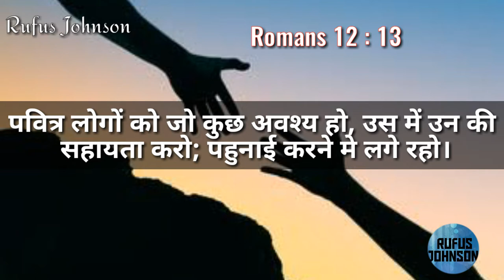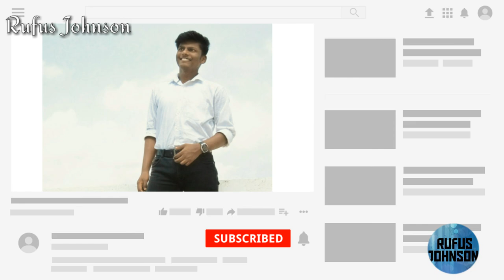Can we judge the anointed ones 🤔 Il by Rufus Johnson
This is a short video demonstrating do we have the right to judge others or are we actually doing it wrong. Responding to most of the questions like how can Francis (Glory apologetics) judge the anointed prophets..
Is it possible that a man will always be right?
Spread love.. 💜💜